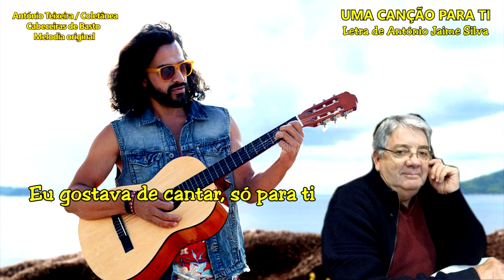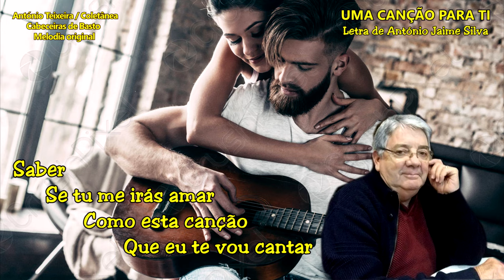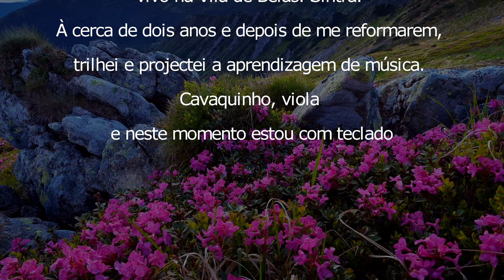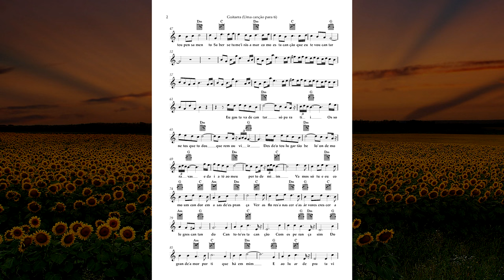1286 UMA CANÇÃO PARA TI de António Silva -4k–compositor António Teixeira / Cabeceiras / Coletânea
1286 UMA CANÇÃO PARA TI Letra de António Jaime Silva - 4k – compositor António Teixeira / Cabeceiras de Basto / Coletânea associada ao grupo - Cabeceiras de Basto – realização Rosário Bastos (Partitura em PDF e MIDI Original pode obter no grupo)

PROJETOS EM CURSO:

1) - COLABORAÇÃO COM OS POETAS: - Consoante nos forem pedindo.

PROJETOS CONCLUIDOS: (Com inclusão ocasional/eventual):

3) - CABECEIRAS DE BASTO... Música original com vídeo/imagem para cada uma das suas freguesias... – A QUE ATRIBUÍMOS O NOME DA FREGUESIA OU LUGAR - com vídeo/imagens, já CONCLUÍDO. (mais de 90 vídeos)

4) – CONHECER PORTUGAL, (Municípios, cidades e outras terras) … Uma Música original – A QUE ATRIBUÍMOS O NOME DA TERRA - com vídeo/imagens, preferencialmente da terra e ou região, algumas com poema… CONCLUÍDO. (308 Municípios + Cidades + Outras terras)

5) - VOLTA AO MUNDO, - (Concluído) Uma Música original – A QUE ATRIBUÍMOS O NOME DO PAÍS – (200) com vídeo/imagens.

6) - Paralelamente vamos organizando coleção de Postais, Brochuras/Livros, com imagens da terra, localização, história, lendas e outros dados que seja possível recolher e ou nos sejam enviados. Incluirá as partituras da Música, e ou geral, para instrumentos de Banda/orquestra, dentro do possível da extração do Midi original, - outras, se nos for pedida e indicados os instrumentos.